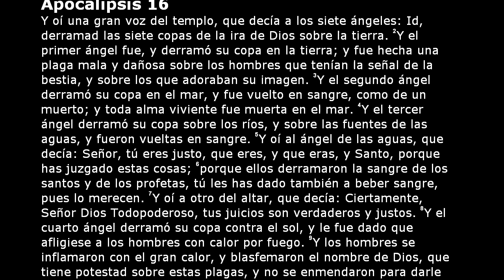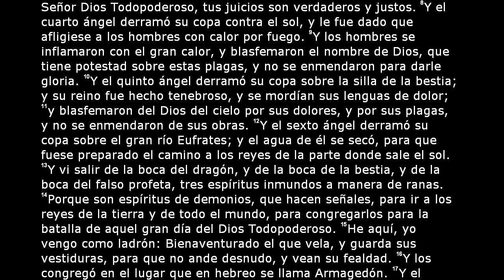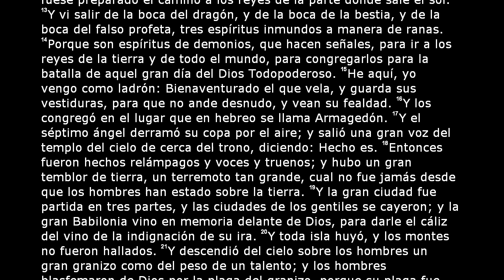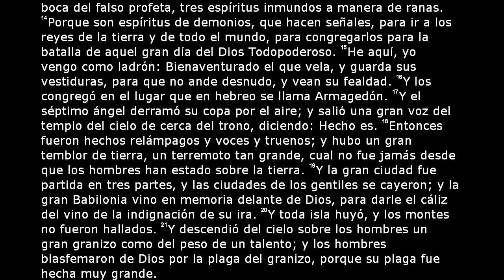La Santa Biblia - Apocalipsis Capítulo 16 (Reina Valera 2000)